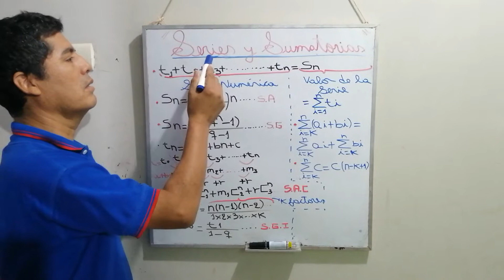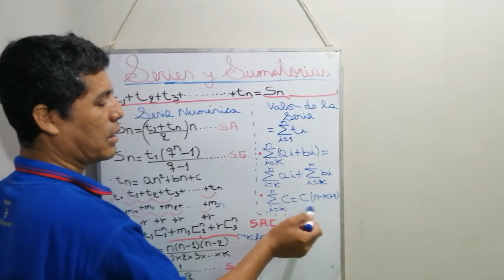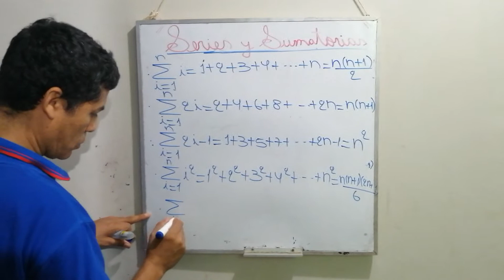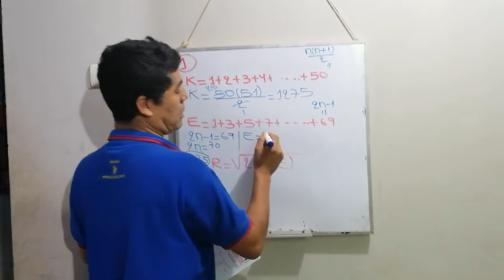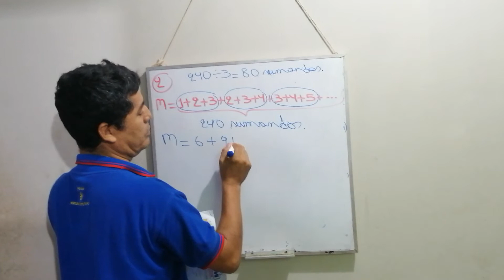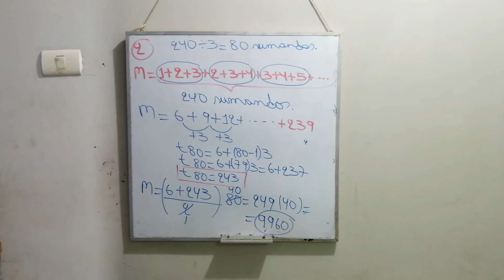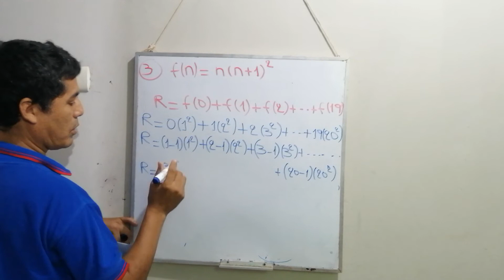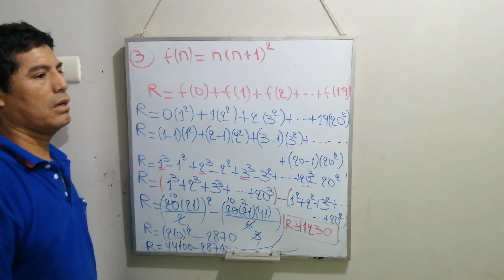Series y Sumatorias Razonamiento Matemático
Este vídeo contiene conceptos básicos de series y sumatorias